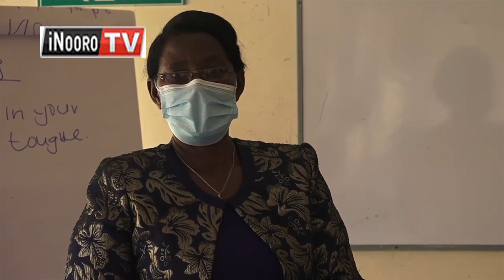Macibu kũheo mathomo ma kũmateithia kũhũrana na mbaara cia mĩciĩ matũũra-inĩ